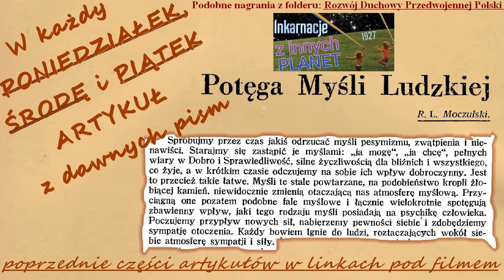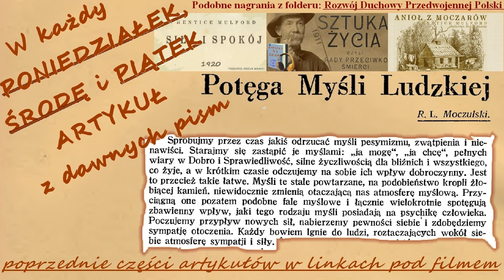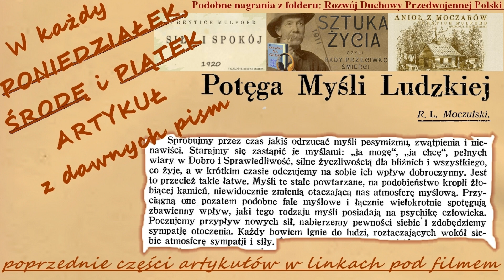[198] Potęga Myśli ludzkiej (1927) R.L Moczulski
wybierz artykuł 00:00
1.Potęga Myśli ludzkiej 01:21

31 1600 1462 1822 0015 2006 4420

Dziękuję.

INFORMACJA O PRAWACH AUTORSKICH (PUBLIC DOMAIN)
ze strony, z której pobrałem skan:
,,Prawa do utworu: